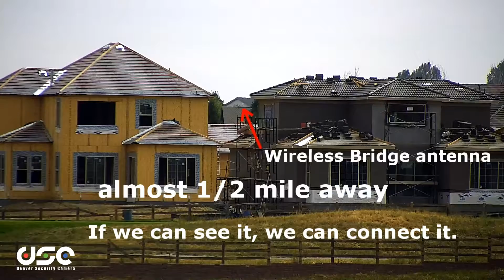Wireless Bridge 1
Wireless network bridge connecting remote building to main building for IP cameras and guest WiFi.

Camera is a 2 Megapixel PTZ with 20X optical zoom.